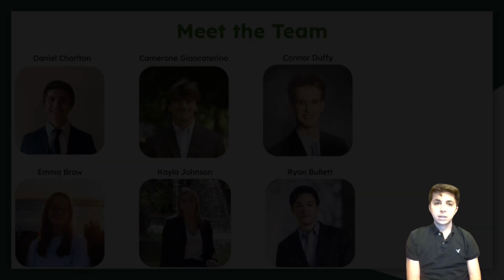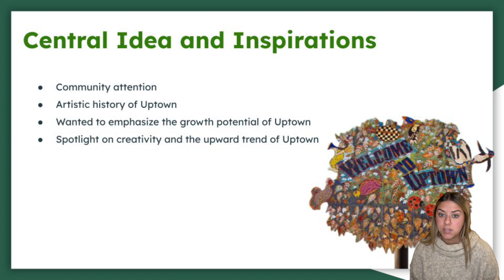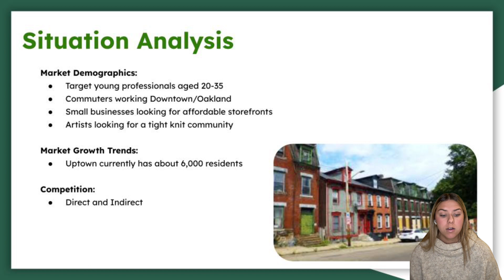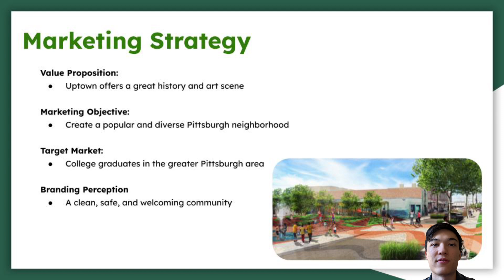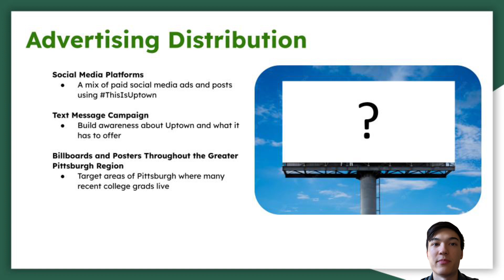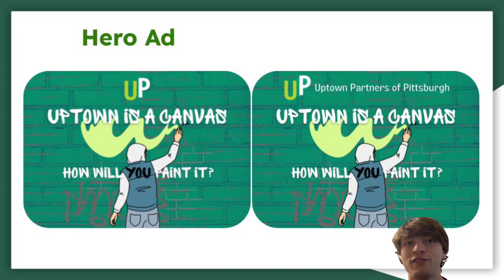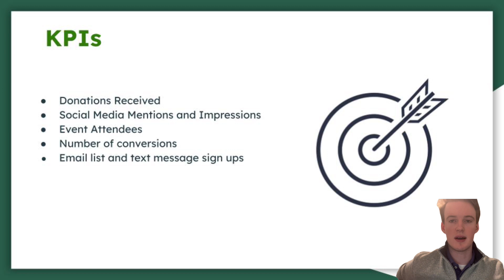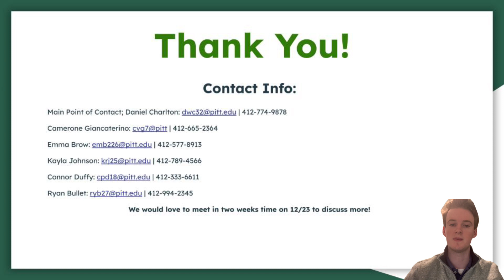Uptown Partners Presentation - Group 2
Advertising and Sales Promotion
College of Business Administration
Fall 2022
Instructor: RJ Thompson, MFA